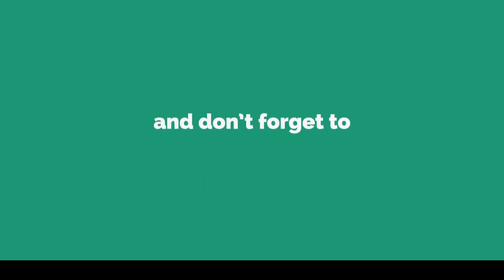Telugu stories | గొర్రెల కాపరి కథ |The boy who cried for wolf | Telugu Moral stories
Stories in Telugu | Telugu Educational Stories | Moral stories | Panchatantra stories Stories

This video is a part of Hai bujji, Moral stories in Telugu